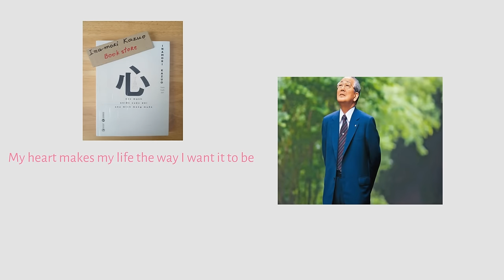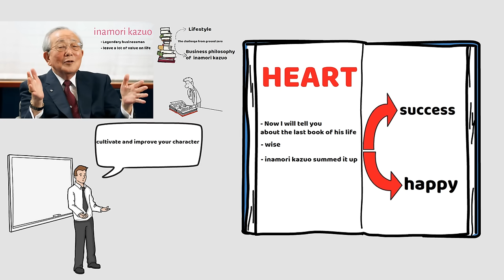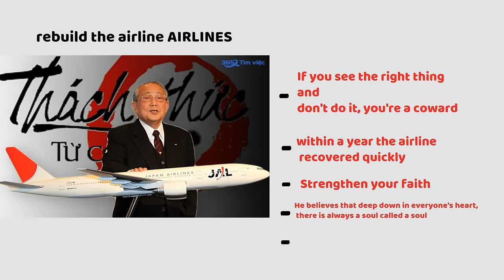Unlocking the Secrets of Success A Deep Dive into Inamori Kazuo's Final Book - Heart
Inamori Kazuo was a successful Japanese entrepreneur, philanthropist, and the author of "Heart" - his final book. In this video, we take a deep dive into the secrets of success revealed in "Heart," exploring Inamori's life and legacy as a business leader, and uncovering the lessons that have helped him achieve greatness. Join us on this inspiring journey to unlock the secrets of success and discover the power of the heart.

Thẻ tag:

Unlocking the Secrets of Success, Inamori Kazuo, Heart japanese Entrepreneur, Business Leader, Philanthropist, Success, Inspiration, Legacy, Lessons, Power of the Heart, Deep Dive, books review , Author Talk.